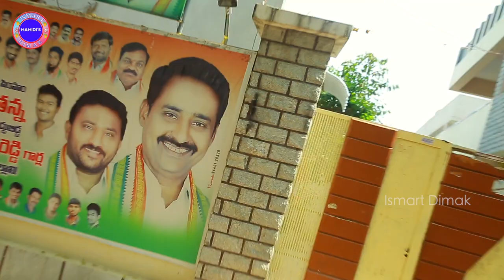Telangana State Congress Party TPCC Secretary Patel Ramesh Reddy Full interview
Director: Saidaiah Mamidi
Cameraman & Editior : Sravan E Kumar
Asst:Cameraman: Kranthi